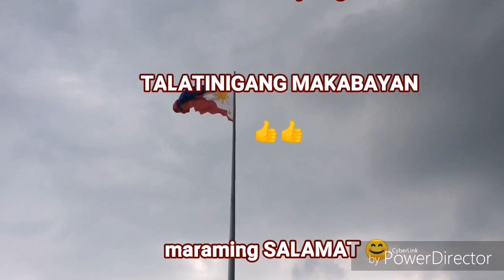Talatinigang makabayan BPA 1A